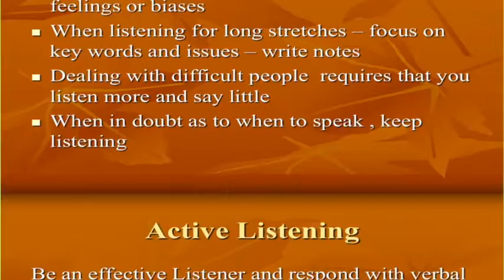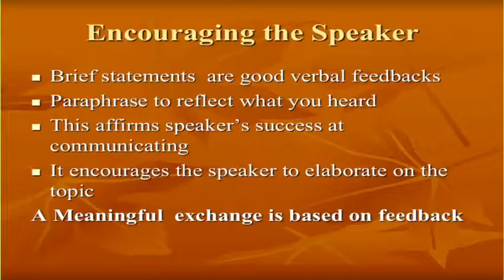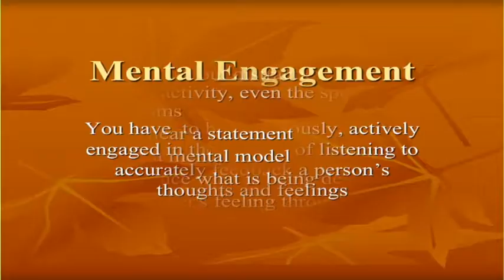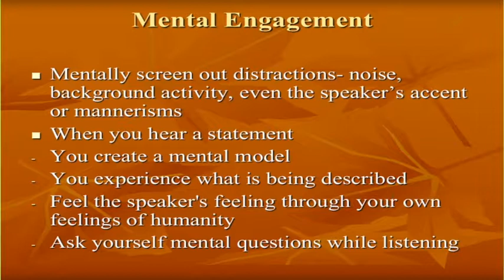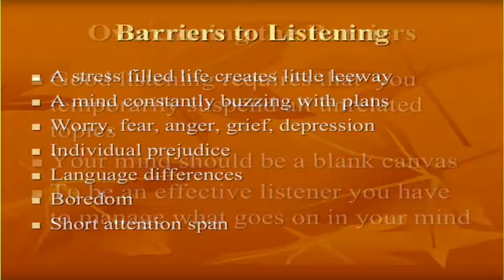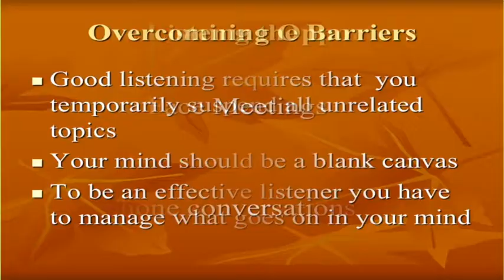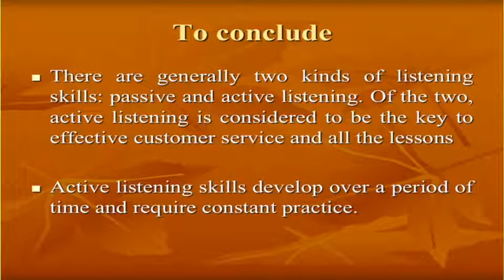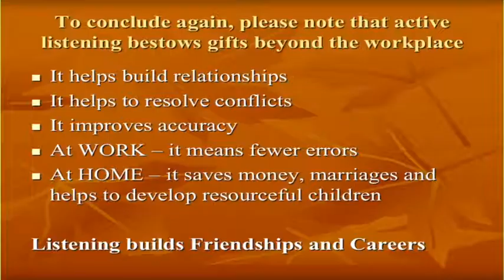Barriers to Effective Listening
Listening builds friendships and careers. Active listening bestows gifts beyond the workplace. Enjoy this 8-minute session on some barriers to active listening.